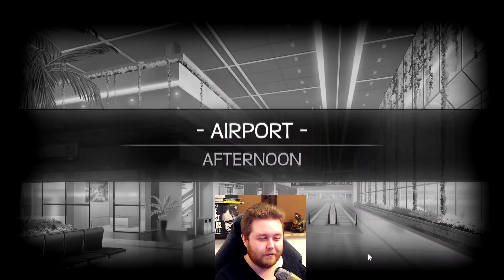Dwie kocice pokazują pazurki! | HuniePop 2: Double Date #04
Nora i Candy nie pozostawiają złudzeń. Pragną mnie i to bardzo. Cóż, kimże ja jestem aby im odmówić.